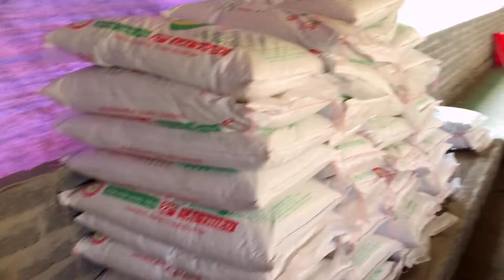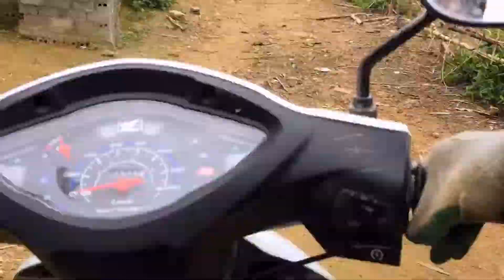Vịt nghe nhạc và một vùng quê thú vị- nụ hoàng vlogs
nu hoang vlogs